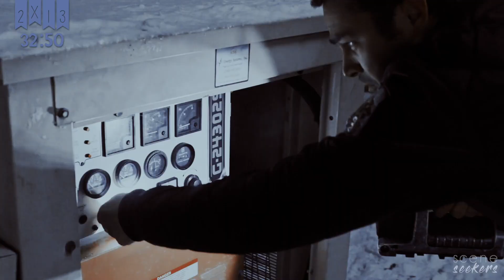• Kelly Severide | scene finder [S2B]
• 𝖒𝖆𝖘𝖙𝖊𝖗𝖑𝖎𝖘𝖙 •

✘ made by: lenanellyshow.
✘ fandom: chicago fire - ep. 12 to 22
✘ actor: taylor kinney
✘ song: /watch?v=CveANi17YfU